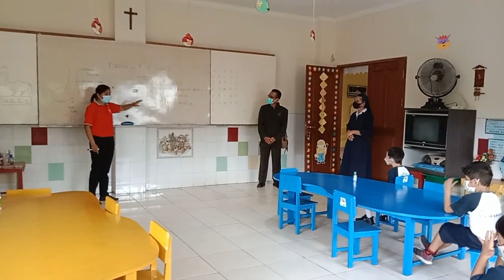Monev Program Kerja Bunda PAUD Provinsi dalam Pelaksanaan PAUD HI di TK Fransiskus Asisi Samarinda